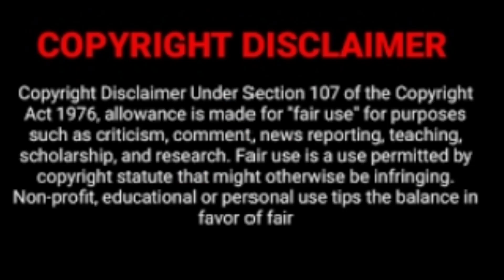பால் சுறா புட்டு | சுறா புட்டு செய்முறை | shark recipes indian style | sura puttu recipe in tamil